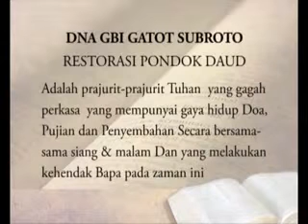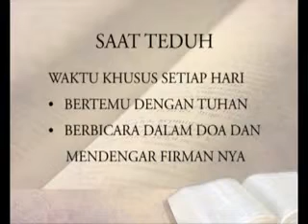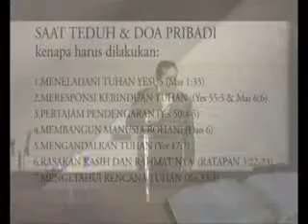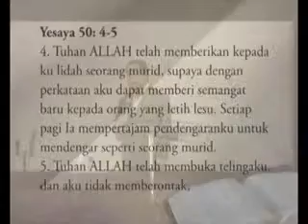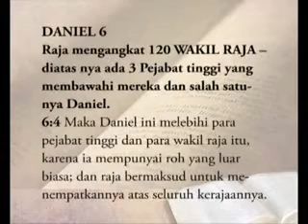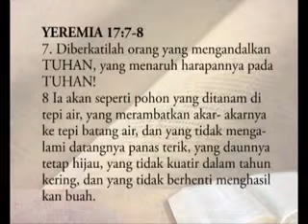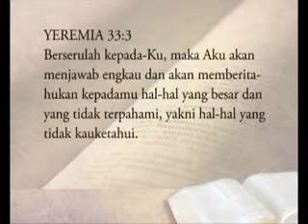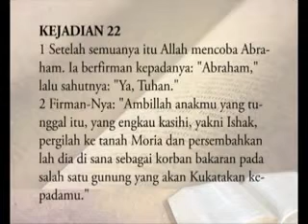20160313 Pdm Herman Bunjamin 2 | Saat Teduh